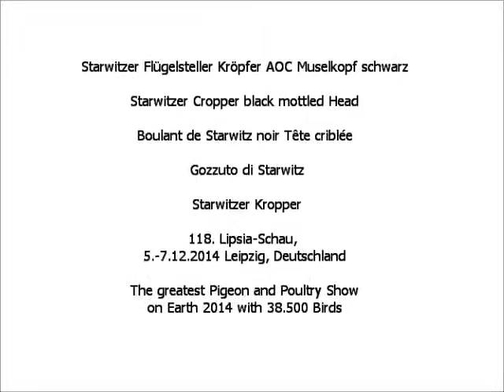Starwitzer Flügelsteller Kröpfer Muselkopf schwarz, Lipsia-Schau 2014, Starwitzer Kropper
Starwitzer Flügelsteller Kröpfer AOC Muselkopf schwarz, Starwitzer Cropper black mottled Head,  Boulant de Starwitz noir Tête criblée, Gozzuto di Starwitz, Starwitzer Kropper.
118. Lipsia-Bundesschau, 96. Nationale Bundessiegerschau, 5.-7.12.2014 Leipzig, Deutschland.